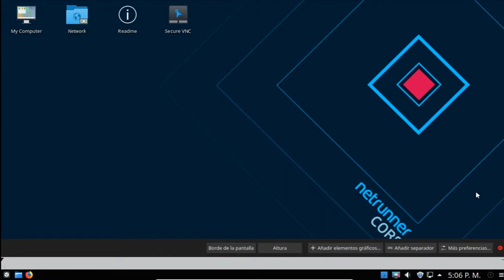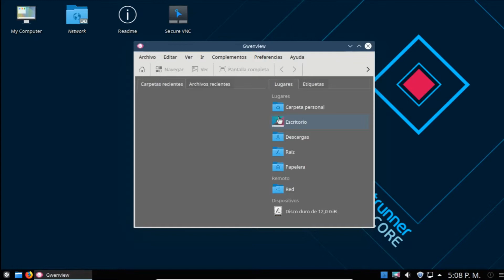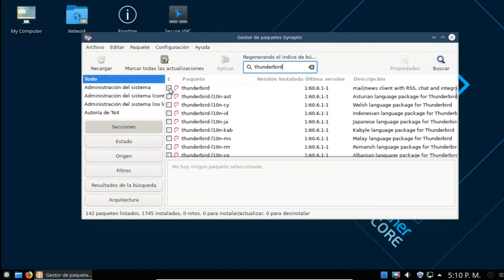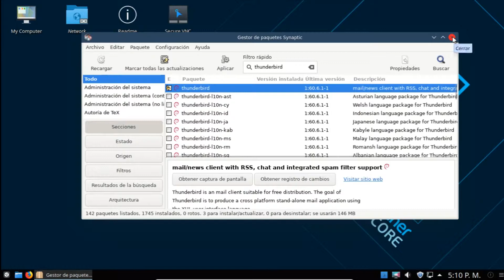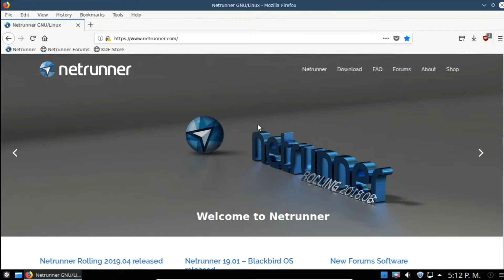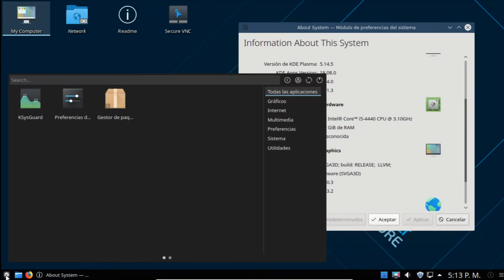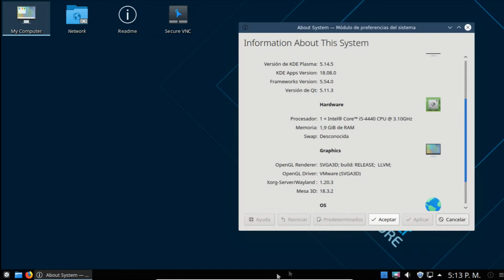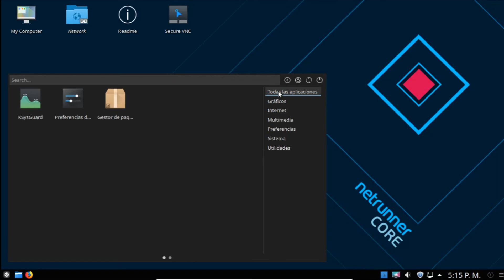Vistazo a Netrunner Core 19.01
Una ojeada a la más reciente versión de Netrunner, una distro Linux basada en Debian que está muy bien desarrollada.